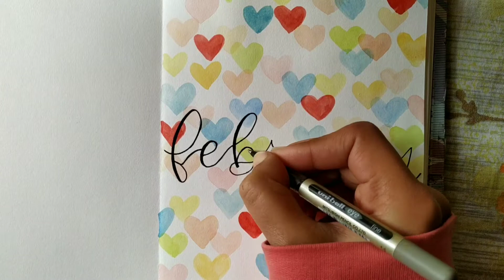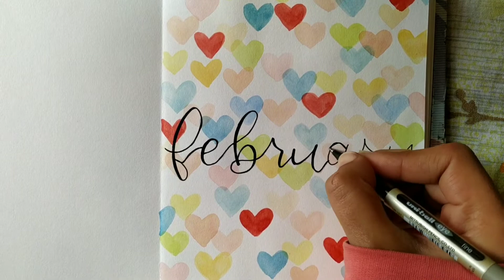February cover, bullet journal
heyy everyone:))
I have used watercolor medium in this work.
Feel free to use brush pens, markers, pencil colours or any other medium.

spread love n kindness around ♥️